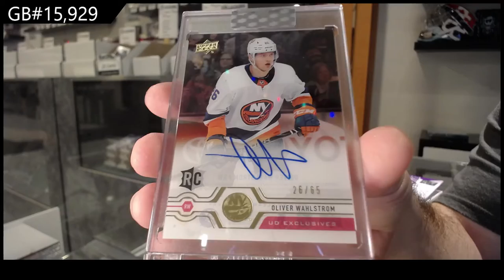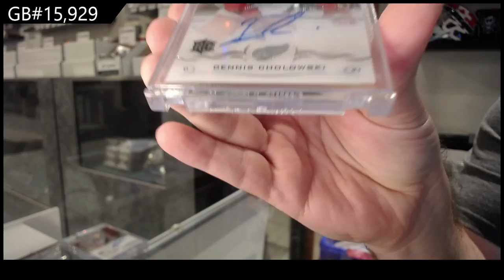18-19 UD Clear Cut & 19-20 UD Clear Cut Hockey 3 Box Break - C&C GB #15,929